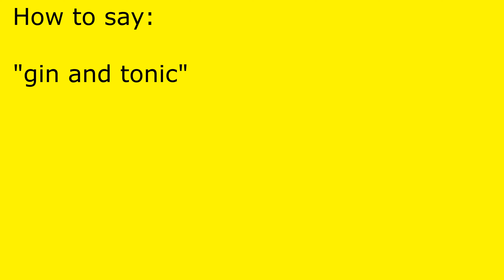How to pronounce gin and tonic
gin and tonic pronunciation.